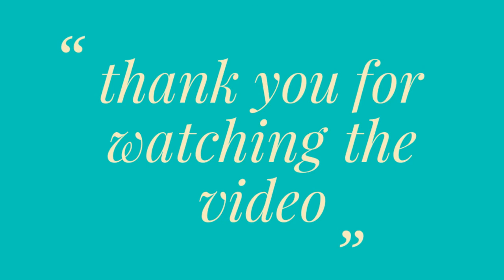How TO Draw birds step by step/draw birds flying easy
How TO Draw a birds step by step/draw birds flying easy/draw flying birds easy